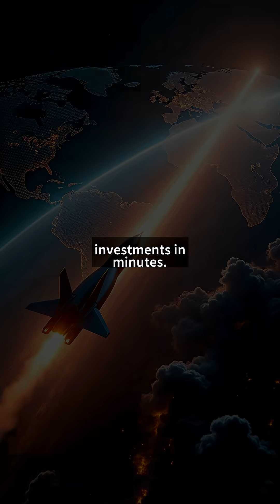US vs China: The Truth About Hypersonic Missile Defense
Can the US military really stop China's hypersonic missiles?

This video breaks down the current defense capabilities and challenges.

We explore the technology behind hypersonic missiles, the US missile defense systems, and whether they can effectively intercept these ultra-fast weapons.

Learn about the geopolitical implications and future of hypersonic warfare in this in-depth analysis.

📋 'Chapter':
『00:00』 Hypersonic Revolution: China's Unstoppable Missiles
『00:32』 Shield vs. Spear: U.S. Defense Vulnerabilities Exposed
『01:04』 North Korea's Hypersonic Ambitions: The Proliferation Threat
『01:38』 Asia's New Arms Race: Alliances Under Pressure
『02:09』 The Future of Deterrence: Lasers, AI or Diplomacy?